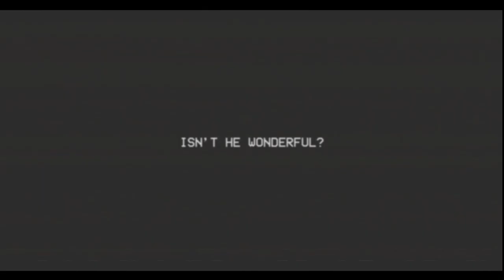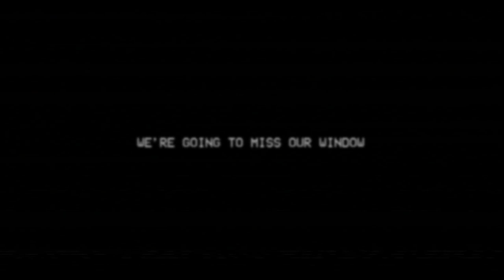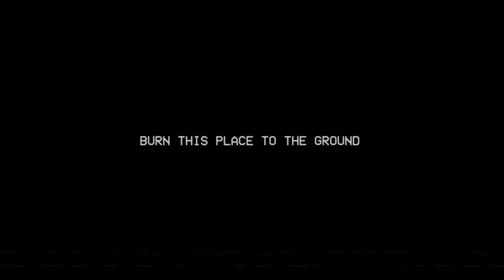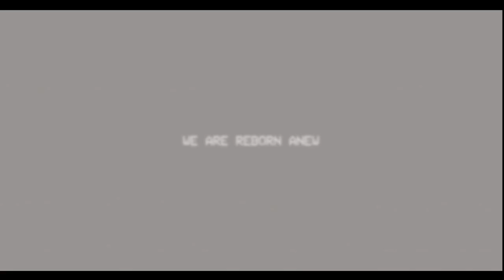poppy playtime chapter 3 deep sleep